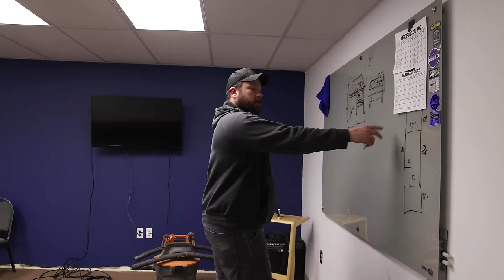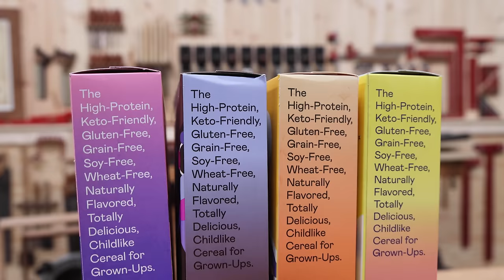EPIC Office Remodel on a Budget in The Dream Shop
The Boys and I remodel the office on a Budget!

SAFETY GLASSES (Amazon)